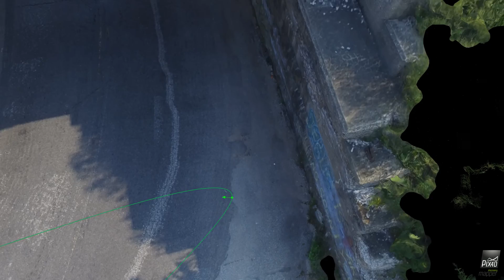MILLERSBURG BRIDGE ANIMATION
3D ANIMATION OF BRIDGE INSPECTION USING PHOTOGRAMMETRY. PHOTOS CAPTURED WITH UAV (DRONE)